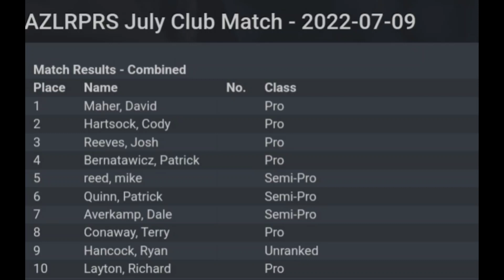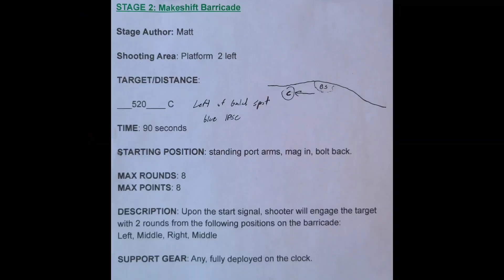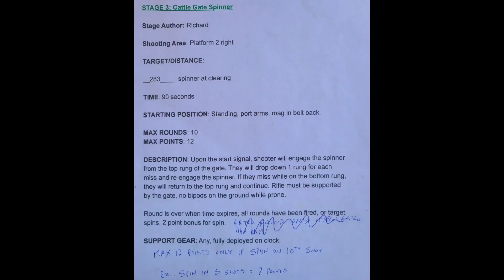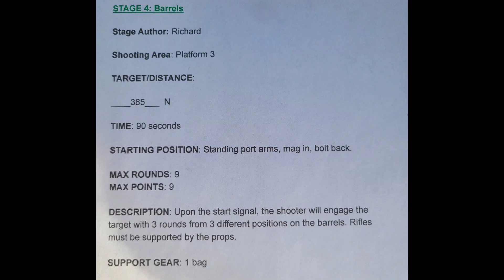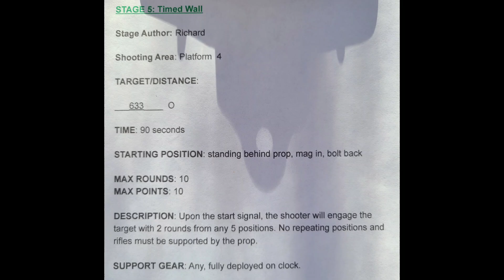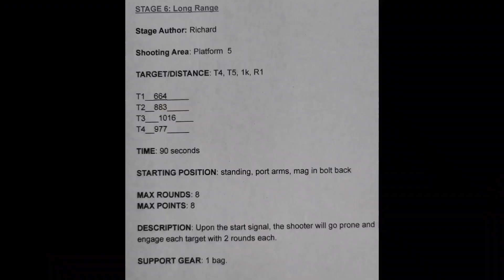AZLRPRS July 2022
Shot the AZLRPRS July COF today.  Targets from 283 yards to 1016 yards.
Shooting my .308